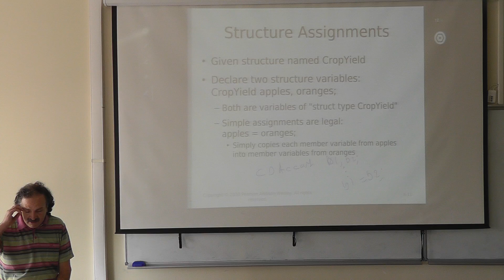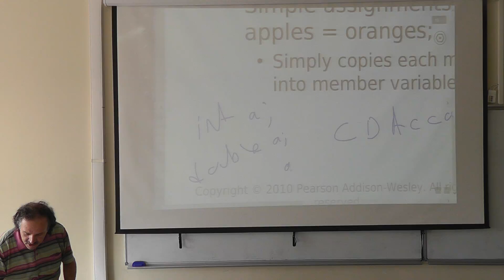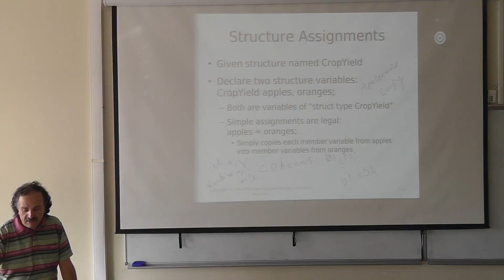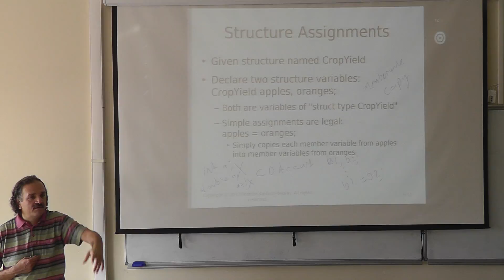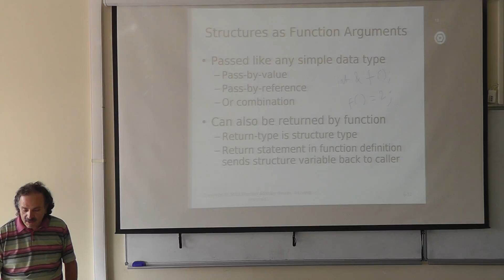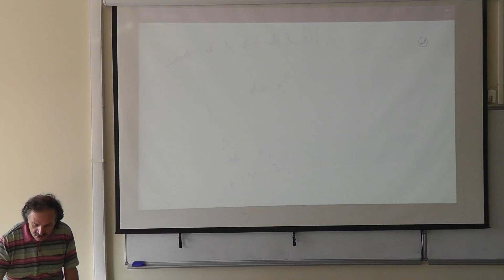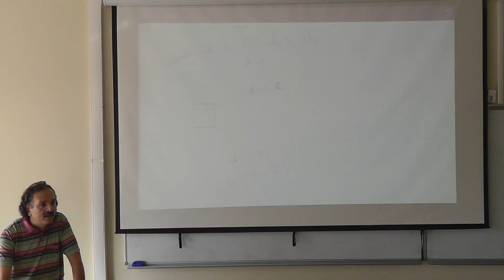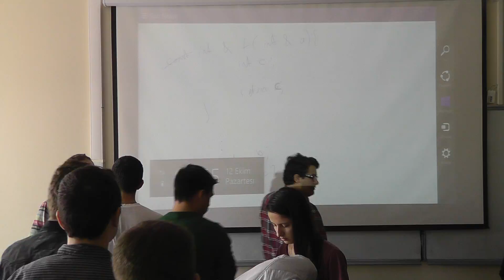2015 Fall GTU CSE 241 Lecture 07 Oct 12 00002